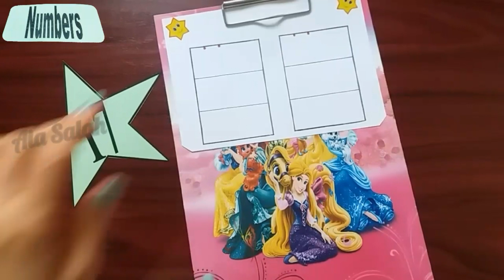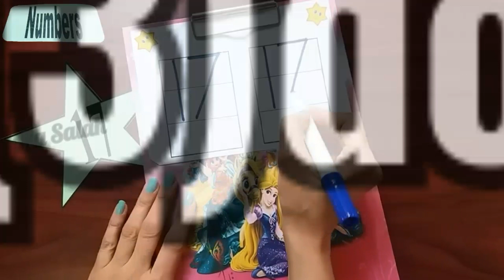شرح رقم 17 | تعليم الأرقام الإنجليزية للأطفال | "English lesson "Number seventeen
How many apples I have? SEVENTEEN